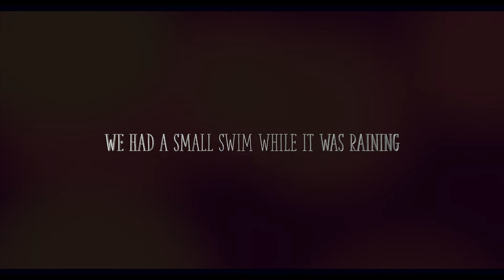A ROYAL RESORT In CHENNNAI!!! | Kaldan Samudhra Palace | Resort Vlog in Chennai India | BSV 2023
Hi Everyone, my name is Paul! I love to take videos and music, and mash them up together. This my very first vlog on this channel, hope to garner your love and support for this channel.